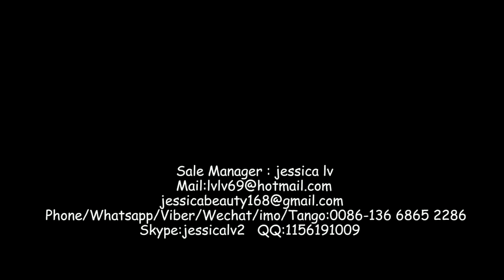for Germany air bubble film equipment laminated equipment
air bubble film extrusion machine
air bubble film extrusion equipmentry
air bubble film forming equipment
air bubble film laminated equipment

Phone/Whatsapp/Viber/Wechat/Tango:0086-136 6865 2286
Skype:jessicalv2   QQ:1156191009